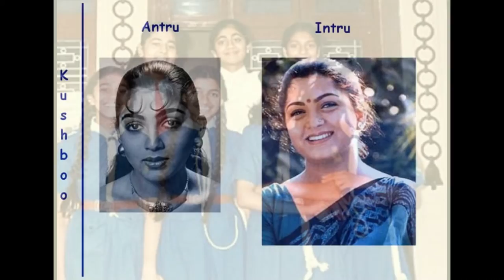All Bollywood Actresses Childhood Exclusive Images and pictures New 2016 (Bollywood and Tollywood)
those Bollywood stars have been no extremely good, have a study their young adults snap shots and be astonished at how they have got changed.here's a bunch of a number of Bollywood's largest Stars of their teens! wager you could have by no means been capable of recognize some of them as youngsters.this newsletter talks approximately the childhood pictures of bollywood celebrities like